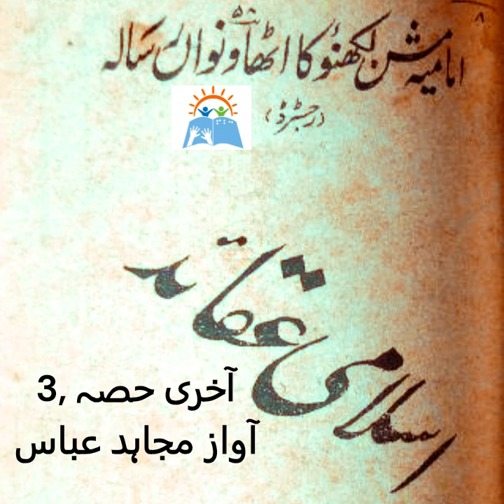Islami Aqaed | Molana Syed Ali Naqi Naqvi | Part 3, Last Part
Islami Aqaed
Molana Syed Ali Naqi Naqvi

Narrator
Mujahid Abbas